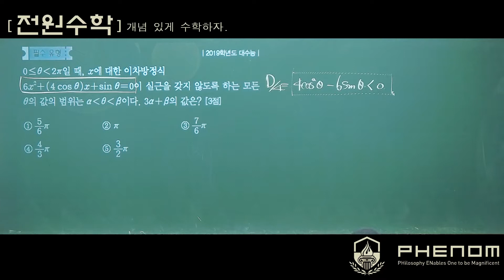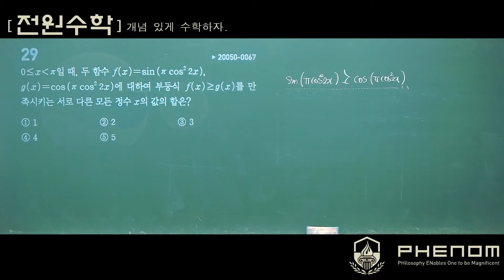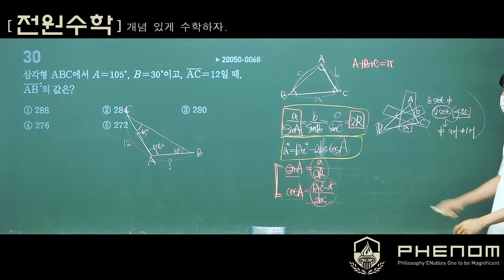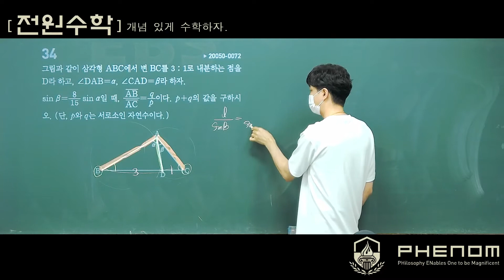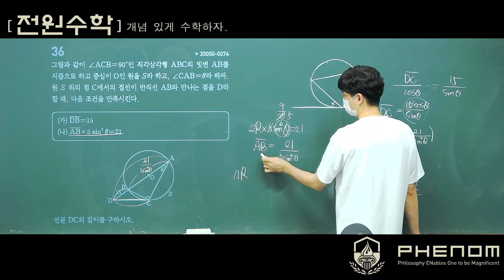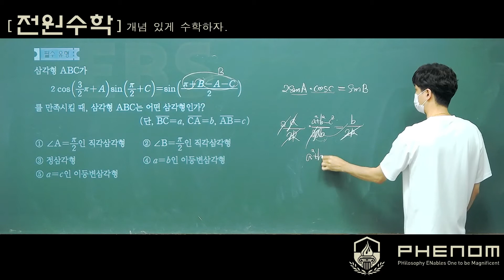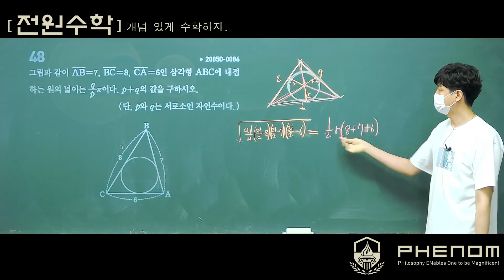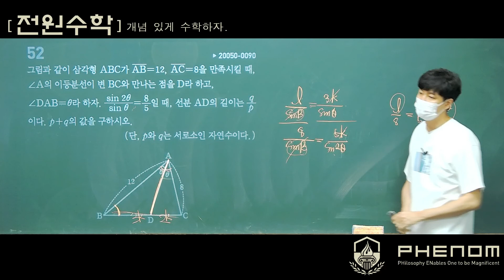[2021 수능완성 - 수학 가형] 2단원 삼각함수 Part.2 (전 문항 풀이)